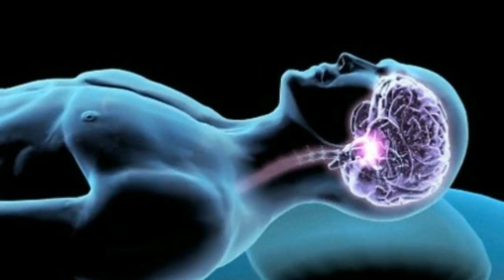Here’s How You Can Control Your Dreams With A Verified Technique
We spend a third of our lives asleep, so it’s safe to say that dreams make up a large portion of our lives. Dreaming, however, is different for everyone. Some people are plagued by nightmares, some don’t remember their dreams at all, and a small number are even able to control their dreams.

Those who experience the latter experience what are referred to as lucid dreams. This happens when a person is aware that they are dreaming and, therefore, is able to control what they dream about. A popular German study found that 51% of people have a lucid dream at least once in their lives.

The ability to control dreams is something which could benefit people in a number of ways. To begin with, it has the ability to boost their mood, and, in certain instances, help them to overcome traumatic experiences if the lucid dream is conducted in a clinical setting.

Plus, let’s all be honest with ourselves, we’d all rather dream about our celebrity crush than find ourselves trapped in a dream reminiscent of that horror movie we definitely shouldn’t have watched before falling asleep. Being able to lucid dream at will opens up a world of possibilities.

Well, in theory, it opens up an entirely new world…

On that note, a technique to induce lucid dreams has just been independently verified for the first time!

What’s more is that this technique has the potential to be even more effective when combined with others, so the possibility of being able to have a truly amazing night’s sleep could be within the grasp of us all in the future as it does not require external intervention.

This potentially life-changing technique, or should I say combination of techniques, are known as the mnemonic induction of lucid dreams (MILD) and reality testing.

Reality testing requires people to regularly check whether or not they are awake, and MILD is initiated by setting an alarm every five hours. Once this alarm has gone off, a person must say, “The next time I am dreaming, I will remember that I’m dreaming”.

After this, the person using the MILD control has to go back to sleep, and, as crazy as the technique sounds, it yielded incredible results when it was combined with reality resting on a group of 169 people.

In the not so distant past, lucid dreams were thought to be a myth, but science has now confirmed that they do, in fact, exist.

Dr. Denholm Aspy of the University of Adelaide decided to investigate the possibility of combining techniques to induce lucid dreams because of the potential benefits which they have.

He discovered that while reality testing had no effect on a person’s ability to lucid dream on its own when it was combined with MILD, 56% of the participants in his study experienced a lucid dream with 17% having one each night.

Dr. Aspy said that because reality testing was relatively ineffective on its own, the benefits might be entirely attributed to MILD.

While lucid dreams might sound like a – pardon the cliché – dream come true, they do have a downside, and, before you decide to try out reality testing and MILD for yourself, you might want to learn a bit about sleep paralysis…

Sleep paralysis is a terrifying phenomenon which happens when a person finds themselves trapped between being awake and asleep, and, as a result, is unable to move their body. This can result in chest pain, a choking sensation, and even hallucinations.

Thankfully, however, if you decide that you want to experience a lucid dream, there are ways to avoid sleep paralysis. This includes ensuring that you don’t eat too much before going to sleep and ensuring that you fall asleep at roughly the same time each night.

It’s also worth noting that while sleep paralysis is a scary phenomenon, it’s completely harmless.

To be honest, if I get to dream about Orlando Bloom every night for the rest of my life, sleep paralysis is a risk I’m willing to take!

There is never a need to strike a video down when you can get it removed within the same day and keep the channel and yourself happy!